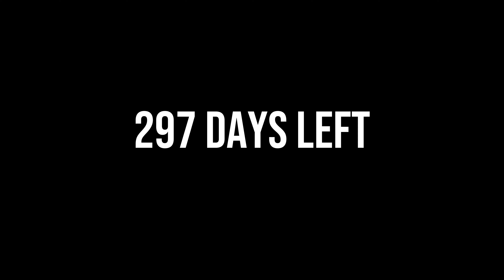297 days left.mp4